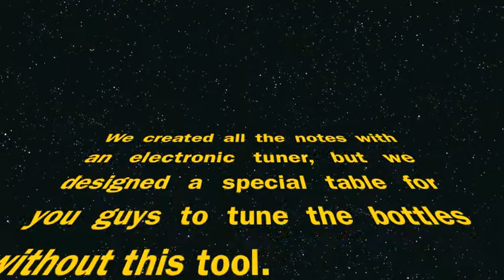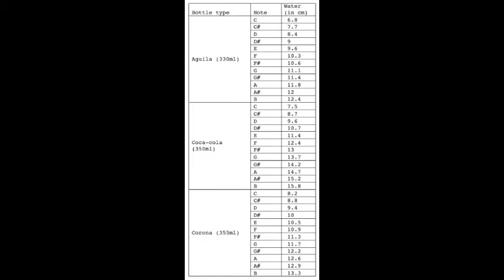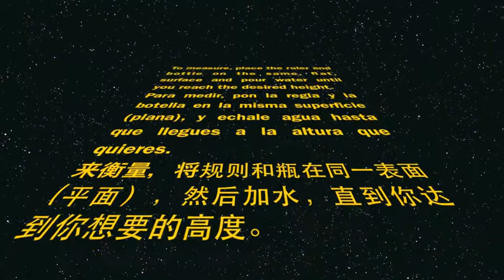How to make a pan flute using glass bottles - Beats and Pieces Colombia